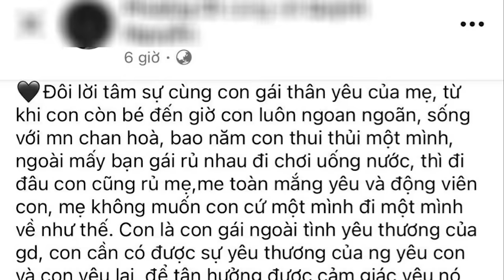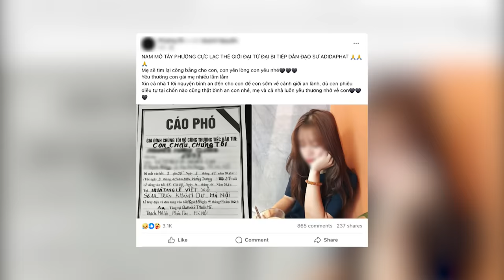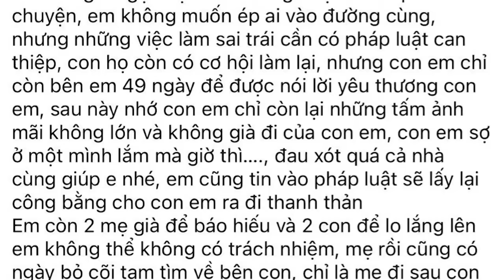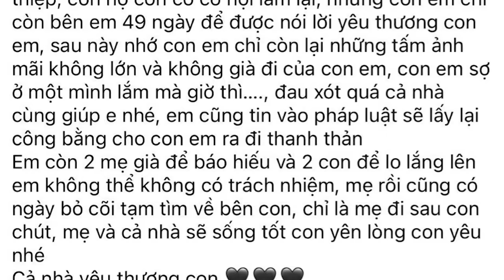MẸ NẠN NHÂN VỤ TAI NẠN BÀ TRIỆU KHẲNG ĐỊNH: GIA ĐÌNH NHỮNG KẺ ĐUA XE KHÔNG THÈM HỎI THĂM 1 LỜI NÀO